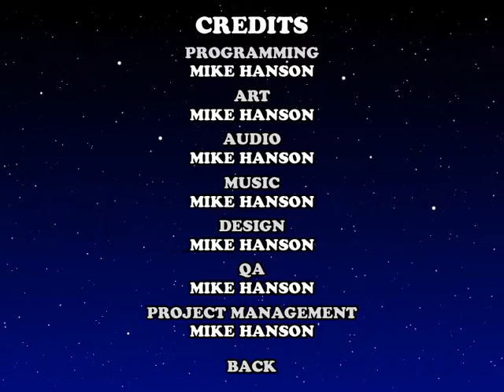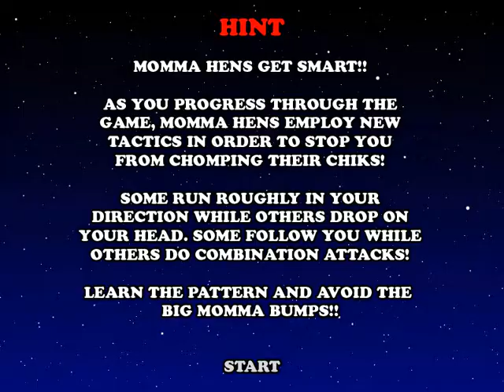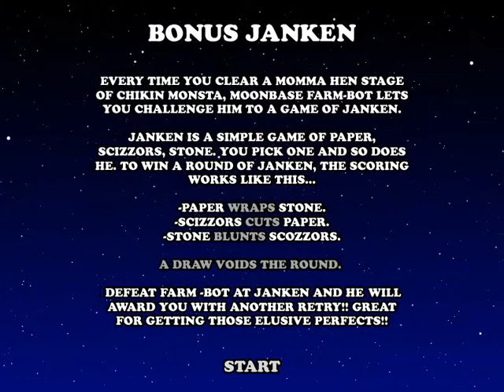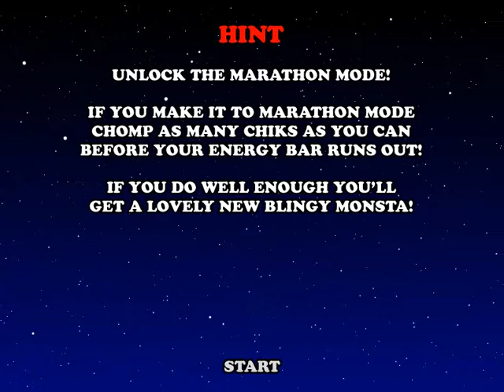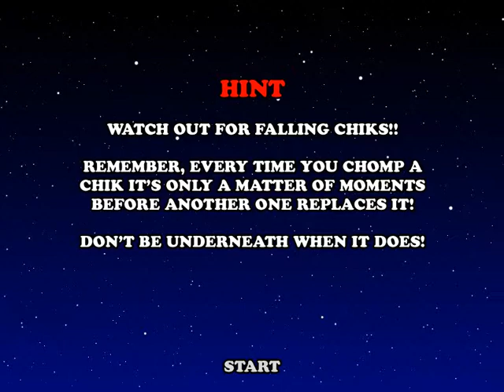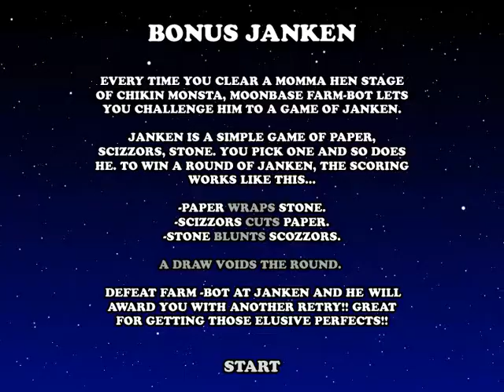Archive - Chikin Monsta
A video of a one man game I made some ten years ago and completely forgot about. It's rather fun!